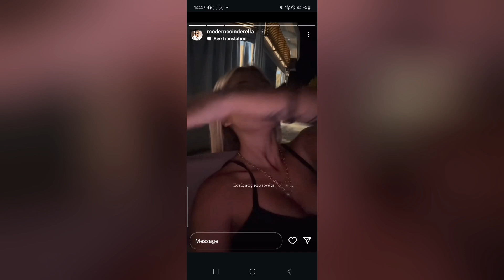Cinderella Εχω παρει πολλα κιλα στης διακποες μου